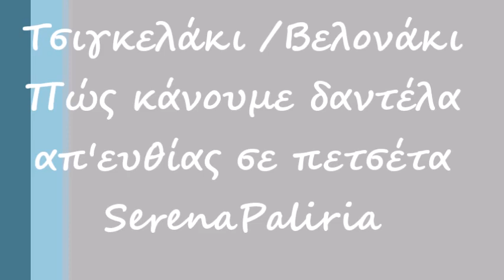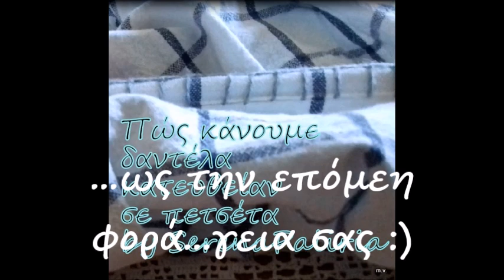Βελονάκι/Τσιγκελάκι Δαντέλα σε πετσέτα,προετοιμασία.Πώς κάνουμε δαντέλα σε πετσέτα φεστόνι/ΥΠΟΤΙΤΛΟΙ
Βελονάκι/Τσιγκελάκι Δαντέλα σε πετσέτα,προετοιμασία με την βελονιά φεστόνι .Πώς κάνουμε δαντέλα πάνω σε πετσέτα με την βελονιά φεστόνι/ΥΠΟΤΙΤΛΟΙ

Links /Liens :
EN -  The tutorial in ENGLISH:
Crochet: How to make EDGINGS/BORDERS to napkins.The Blanket Stotch - How to prepare napkins to crochet Edgings with the blqnket stitch

FR - Le tutoriel en FRANÇAIS:
Crochet: Point de Feston Réaliser une BORDURE de FINITION sur le TISSU avec l'aiguille et du fil

IT -  Il tutorial in ITALIANO:
Uncinetto BORDI per Tovaglia: Punto Festone Come rifinire e fare i bordi/bordure ad una tovaglia all'uncinetto con il punto festone - The tutorial in ENGLISH

Περισσότερες Μπορντούρες με βελονάκι στην ιστοσελίδα: ΤΣΙΓΚΕΛΑΚΙ: ΔΑΝΤΕΛΕΣ/ ΜΠΟΡΝΤΟΥΡΕΣ ΜΕ ΤΟ ΒΕΛΟΝΑΚΙ - Οδηγός Αναφοράς για Μπορντούρες Δαντέλα - Οι πιο εύκολες και χρήσιμες Μπορντούρες, 13 από τα πιο συνηθισμένα σχέδια που θα πρέπει να γνωρίζετε

Περισότερες εναλλαγές της Πλέξης Βεντάλια και Κογχύλι στο Blog της SerenaPaliria